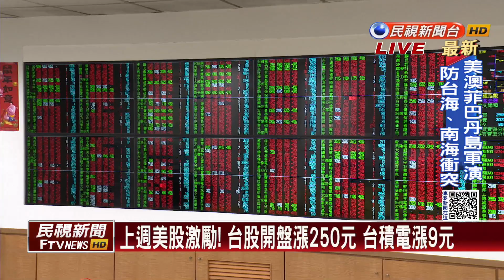上週美股激勵！台股開盤漲250元 台積電漲9元－民視新聞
【民視即時新聞】受到美股激勵，台股周一早上開紅盤，漲了大約250點左右，護國神山台積電，漲9元，漲幅百分之1.15，最新消息連線記者吳任瑜。